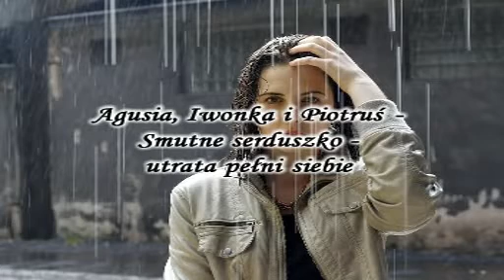Agusia, Iwonka i Piotruś - Smutne serduszko - utrata pełni siebie (01.2021)